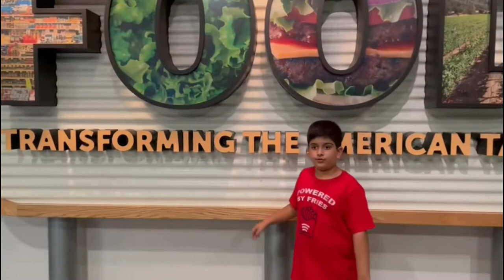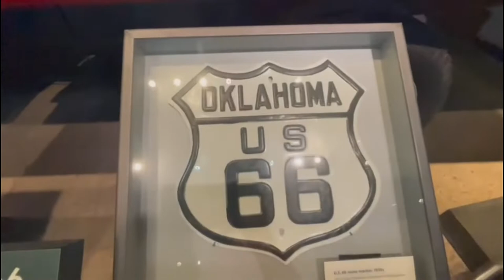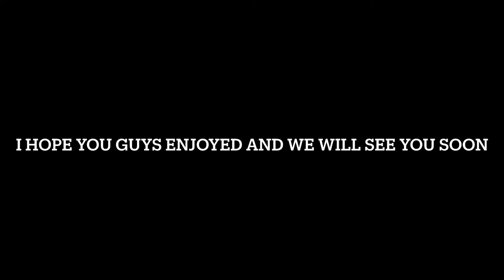Let’s meet the past⏱